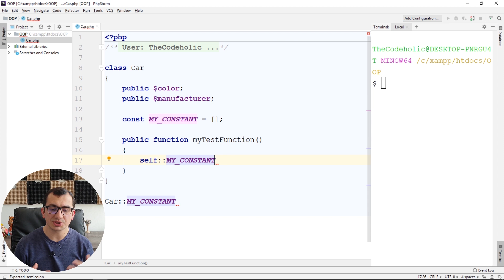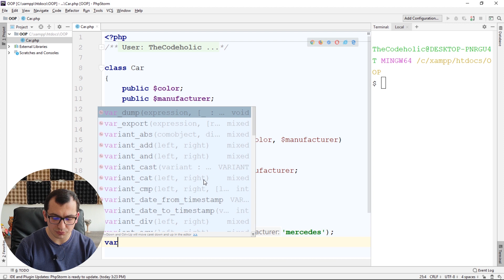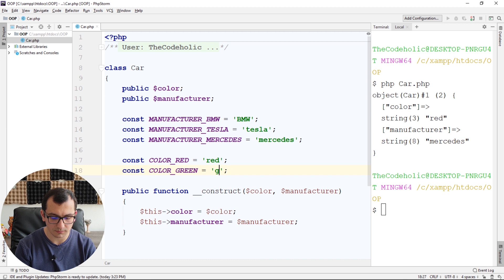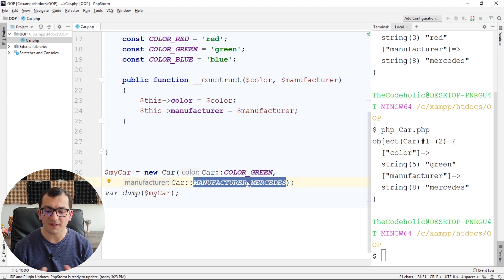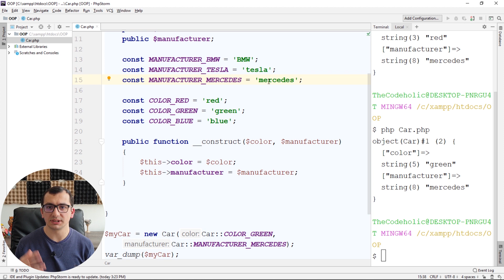Class Constants in PHP - OOP in PHP | Part 4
The following video explains what are class constants and why you should use them.